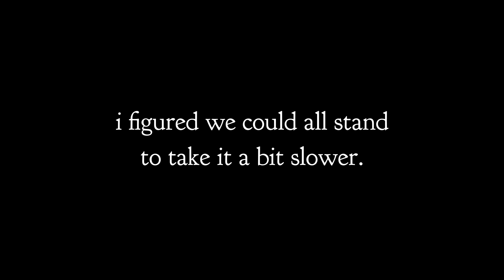Vintage Story Let's Play - Episode 16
The First Age, episode 16, a trip north (and BoNeY sOiL)